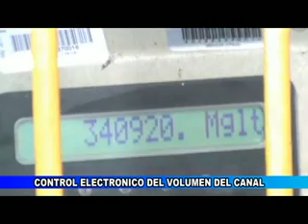CONTROL DE LA PRESION DE AGUA EN BOCATOMA DE PITAY MAJES EL PEDREGAL AREQUIPA PERU